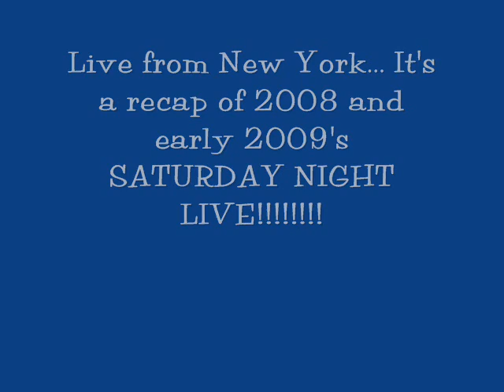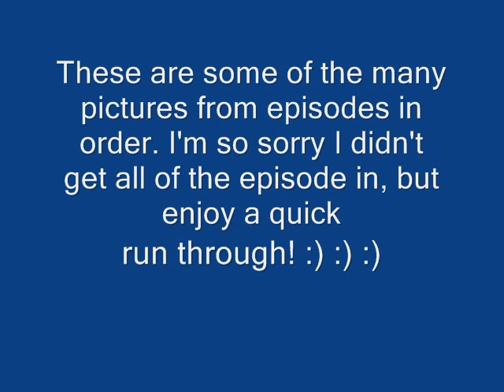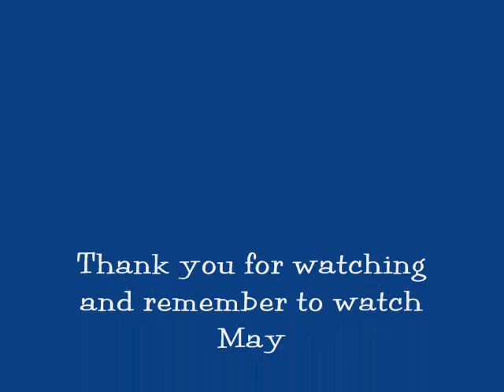A recap of Saturday Night live 2008 early 2009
Saturday Night live is a show that is amazing in every which way, and since this past year was a big year for everything, I just wanted to give you a little recap of what happened on this fabulous show!! Thank you and enjoy!!!